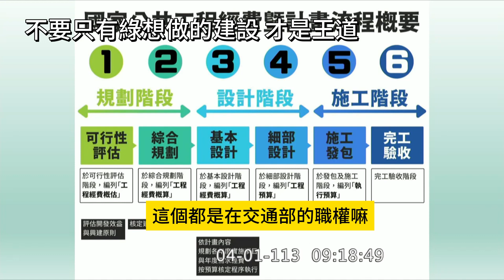1130403 邱議瑩委員 不要只有民進黨想做的建設才是真的王道